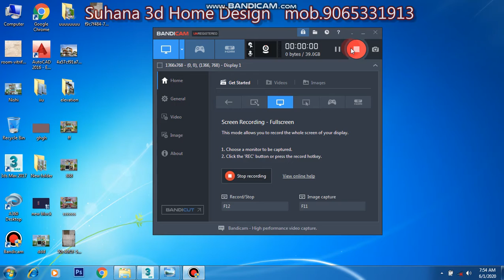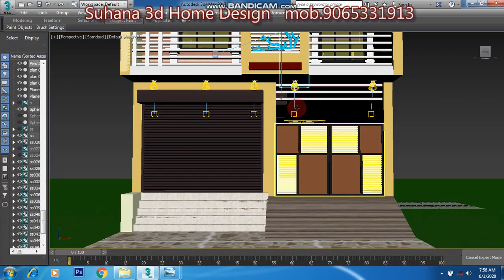GHAR KA NAKSHA || MAKAN KA NAKSHA || 3D EXTERIOR DESIGN|| 3D HOME PLAN || 3D BEST HOME DESIGN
suhana 3d home Design
Hello Dosto mai hu AR.AMERUL KHAN sawagat hai aap sabhi ka humare aur aapke channel suhana 3d Home Design me. to dosto aaj ki is video me discuss karne wale hai 23X25 3D EXTERIOR House plan ke bare me yani ghar ke naksha ke bare me to dosto mai aasa karata hu ki aapko mere ye naksha yani house plan aapko pasand aayega. yadi pasad aaye to lile comment share karna mat bhuliyega. Thanks

House plan
house drawing
27X66   3D EXTERIOR EAST facing house plan house plan according to vastu
27X66   3D EXTERIOR vastu sastra
27X66   3D EXTERIOR stair according to vastu
27X66  3D EXTERIOR kitchen according to vastu
27X66   3D EXTERIOR puja room according to vastu
VIDEO YADI PASAND AAYE TO